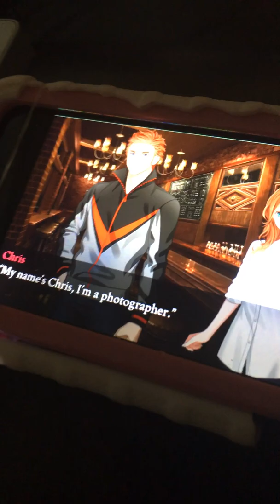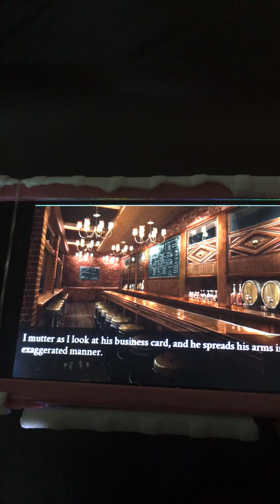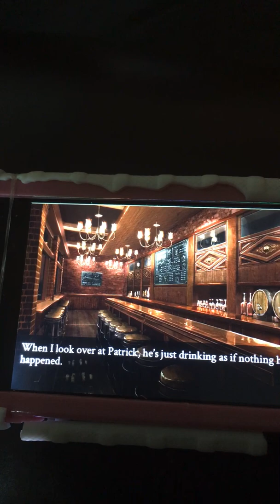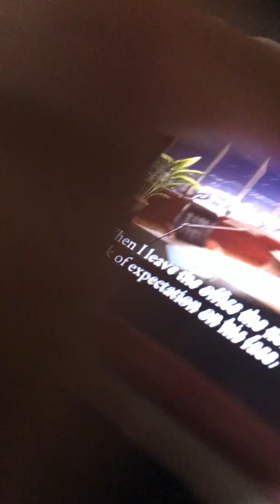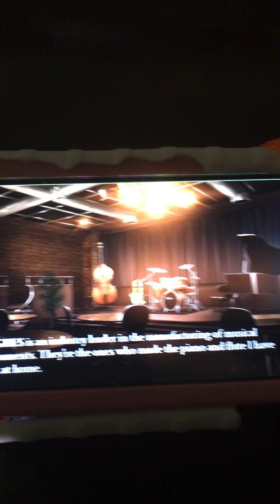Patrick’s Story part 12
Shall We Date game app:
Modern Cinderella
Story Tickets used: 2